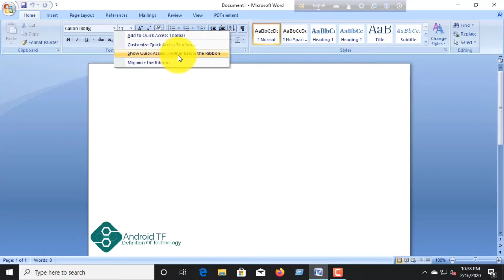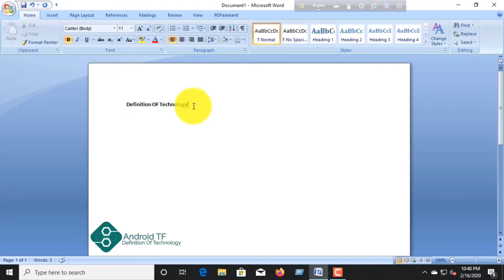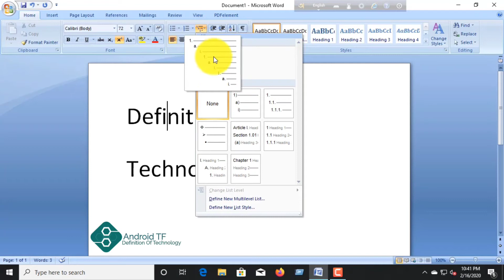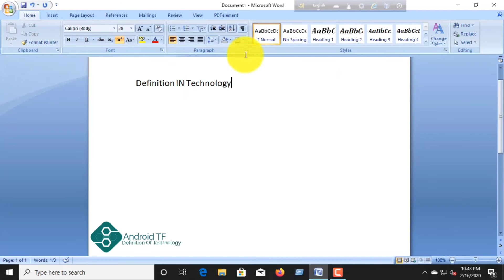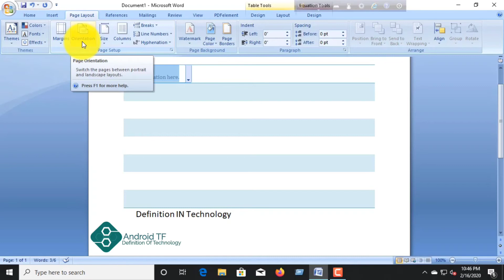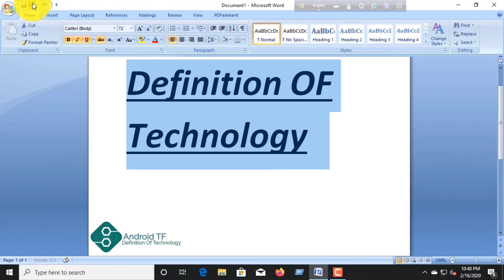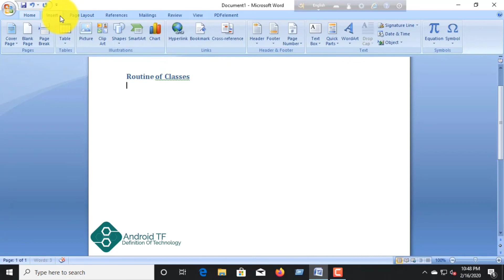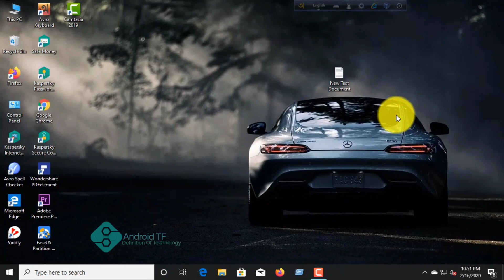Basic of Microsoft Word.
Hi,friends,welcome to Techno Aeine.
Today I am going to show you how to make a spread sheet by using Microsoft word.we all want to make spread sheet but how? that's the matter. If we know correctly all the basic then we can make speared sheet easily. but basic is must to be remembered if we don,t it will hamper us.

How to make logo without software